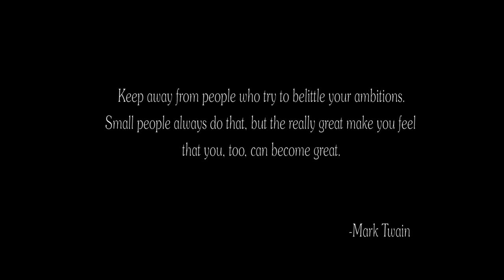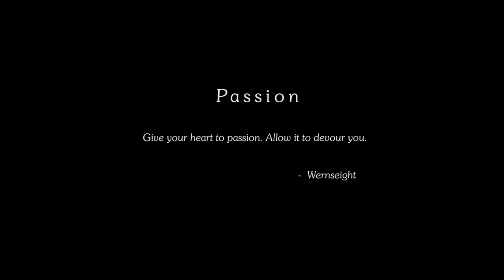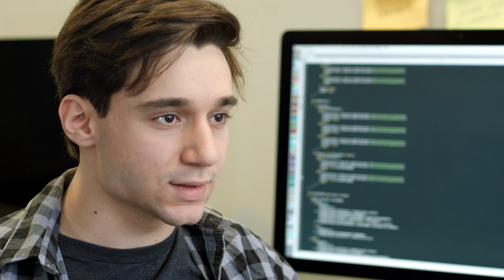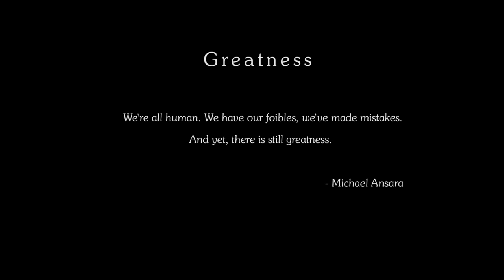Dream Chasers (Short Documentary) // Motivational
Four people, all from vastly different backgrounds, reveal the fears, societal push-back, and obstacles faced while chasing their passion.

Perhaps we are more alike than we think.

Directed & Edited by Mike Blutstein

Produced by Mike Blutstein & Matthew Goldberg

Intro Voice Over : Sullivan Jones

Film Score by Gregoire Lourme